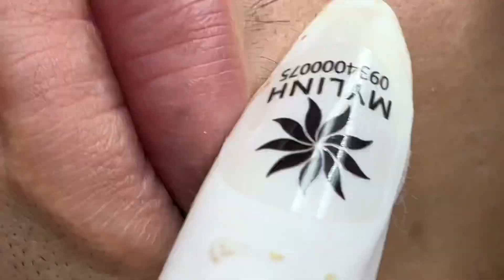Relaxing Acne Treatment #51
👑 LINH MY ĐẶNG SPA👑
❤Spa làm việc Thứ 3 - Chủ Nhật
      (10:00 - 19:00 tối ngưng nhận khách).
🌱 Mỗi khách hàng có bộ dụng cụ riêng biệt, chỉ dùng 01 lần.
🌱 Môi trường vệ sinh.
🌱 Dịch vụ phù hợp với mọi lứa tuổi.
🌱 Điều trị cho cả Nam và Nữ.
🌱 KHÔNG NHẬN TIỀN TIP.
Tư vấn, book lịch
- Phan Thiết 9:00-19:00
🏡65 Cao Hành, P. Phú Trinh, Tp. Phan Thiết
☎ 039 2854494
- Sài Gòn 10:00-19:00
🏡 354/24A Phan Văn Trị, P.11, Bình Thạnh (gần Emart)
🏡 38A Nguyễn Giản Thanh, P. 15, Quận 10